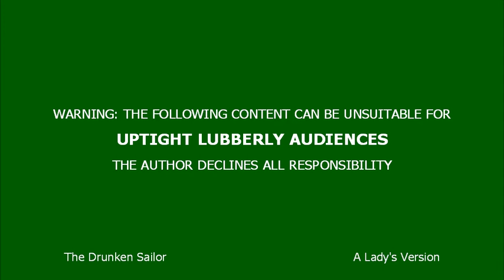The Drunken Sailor - Ladies version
"De pornografische versie van de Drunken Sailor"
- Harry Muter, captain of clipper-brig Morgenster